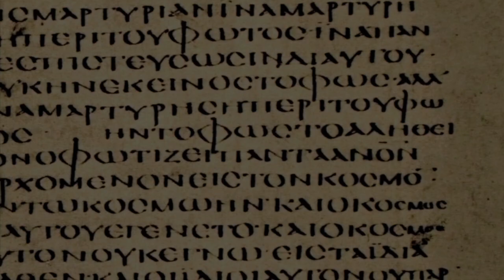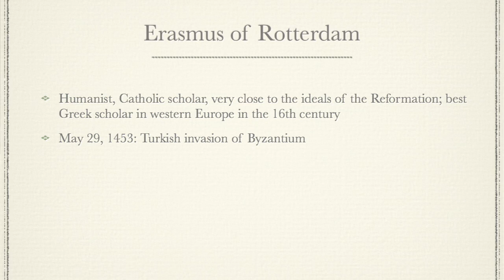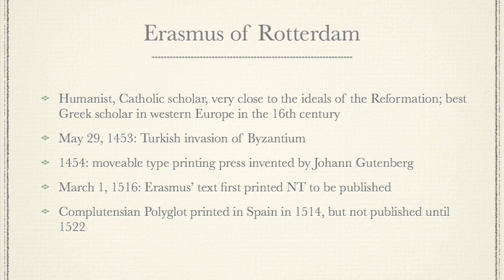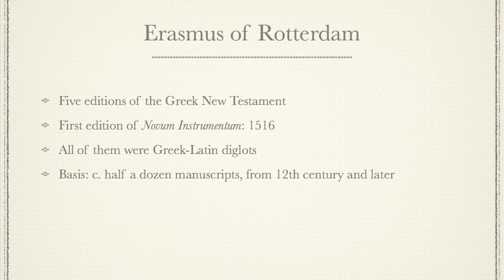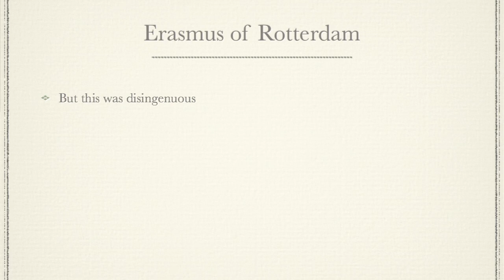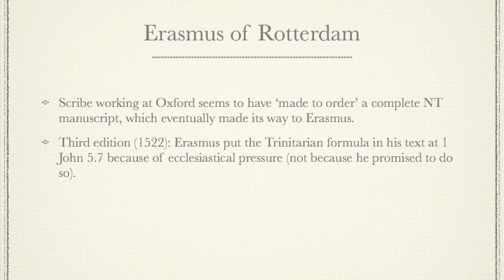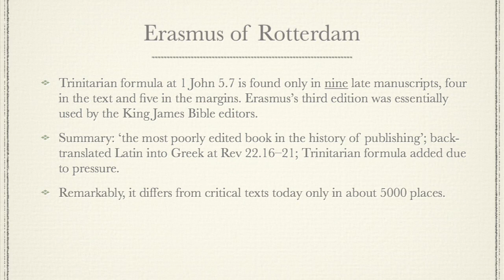8 Erasmus and the Textus Receptus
The Textus Receptus (TR) is the Greek New Testament text edited by Erasmus of Rotterdam that was the basis for Reformation-era translations of the New Testament.